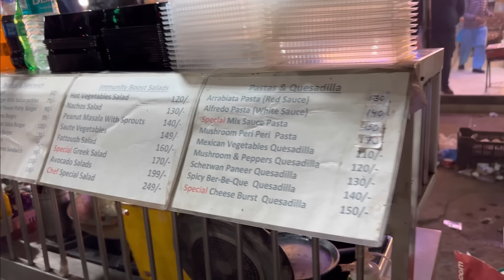Bhai Ki Shaadi Ki Shopping In INDIA 🇮🇳| Indian Wedding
Hi All,

The place from where I shopped dresses for wedding events is 👇

Collective Studio
24/10, Mall Rd, Old Market, Block 24, Tilak Nagar, New Delhi, Delhi, 110018

Shop Details from where I bought my jewellery
North Indian Jewellery
4/51, Block 3, Tilak Nagar, New Delhi, Delhi, 110018